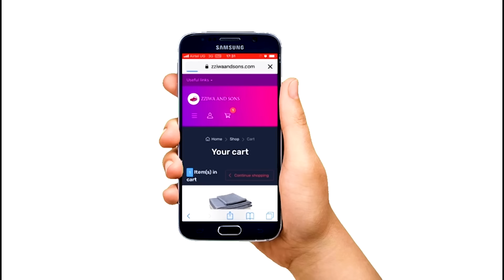Rama Agudde Mubintu _ Maama Fina Amugulidde Firigi empya 😂Laba esanyu